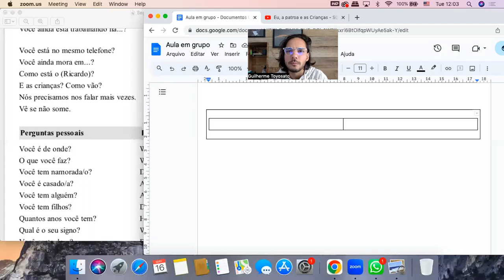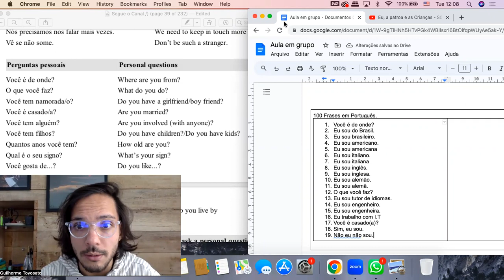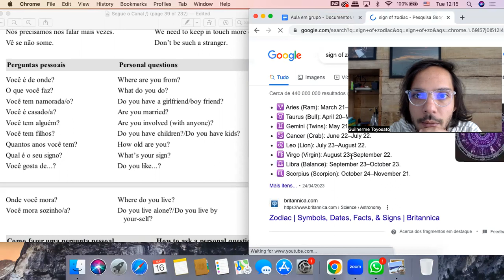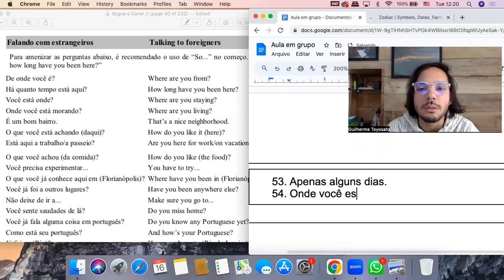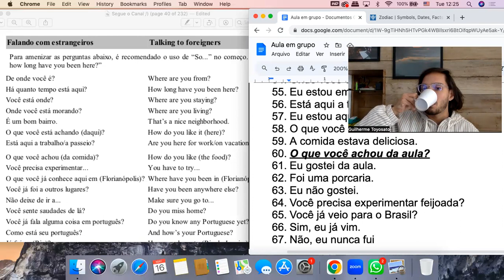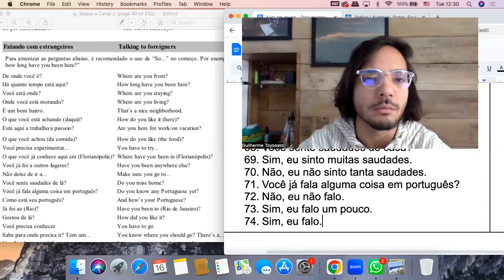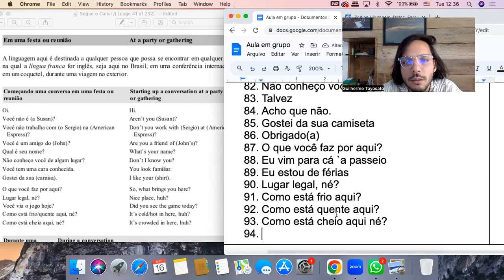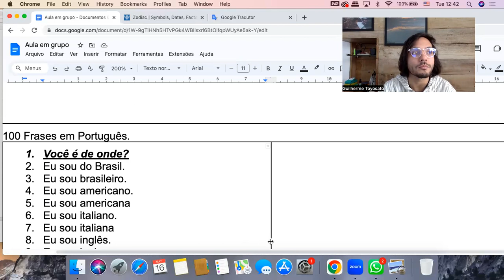100 Sentences to Learn in Portuguese with Gui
Today we are going to learn 100 Sentences in Portuguese.

And for those who want to get to know my work or are suddenly interested in a private teacher, I leave my coupon for 30% off the first class on the Preply platform, I highly recommend it, because that's where I taught Portuguese to more than 100 people from different countries and nationalities.

If you want to support my job with any donation this is my Paypal